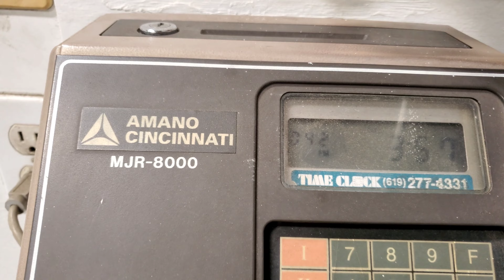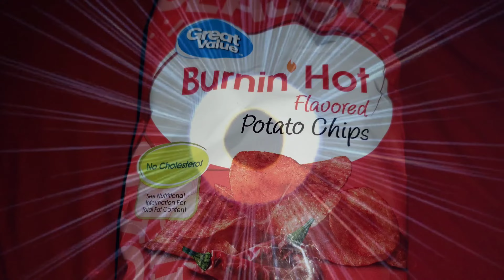dropping off a package at FedEx | Vlogust 24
oh wow im posting this one in real time. no delay. no lag. filmed, edit, upload and here it is.